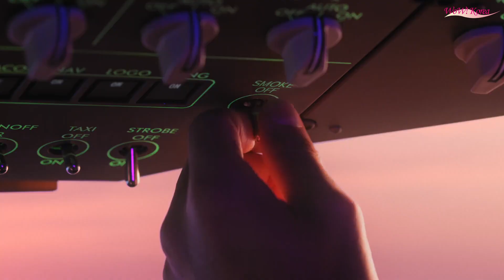【乃木坂46 齋藤飛鳥&与田祐希&山下美月&賀喜遥香&松村沙友理】新CM出演 書き下ろし新曲「Wilderness world」22日(今日)公開!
[WoWKorea イ・サンチョル 記者] ガールズグループ乃木坂46が出演するゲームアプリ「荒野行動」の新CM「荒野行動『乃木坂46 LIVE IN 荒野』篇」の放送が本日12月22日にスタートした。

新CMではキャビンアテンダントに扮した齋藤飛鳥、松村沙友理、山下美月、与田祐希、賀喜遥香が、荒野に到着する前のプレイヤーとともに飛行機の中で新曲「Wilderness world」を踊り、ミリタリーなオリジナル衣装に着替えたあと、ゲーム内の特設ステージにパラシュートで降り立つ。

【「乃木坂46 LIVE IN 荒野」概要】

2021年1月2日（土）に荒野行動アプリゲーム内で「乃木坂46 LIVE IN 荒野」が開催されます。このライブでは、 絶大な人気を誇るゲームアプリ荒野行動の中で、日本を代表するアイドルグループ乃木坂46が実施する、初の「ゲーム内バーチャルLIVE」として、新しい音楽体験を視聴者の皆様に提供します。 選抜メンバー19名のライブ映像に加えて、 荒野行動内特設ステージでは乃木坂46メンバーが３DCGで登場し、実際のライブに足を運んでいるような臨場感あふれるニューノーマルなライブを体験いただけます。ライブでは、乃木坂46の人気楽曲の披露に加えて、新CMにも起用されている秋元康書き下ろし楽曲「Wilderness world」も披露いたします。さらに、曲ごとに変わるステージ演出や、披露されている曲に合わせたゲームなど、普段のライブでは体験できない新感覚な音楽体験をお楽しみいただけます。